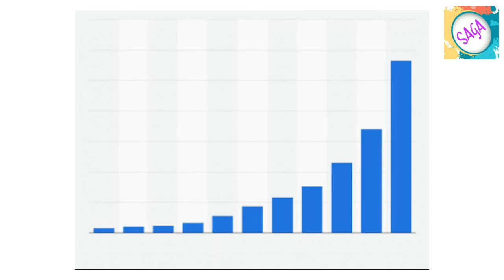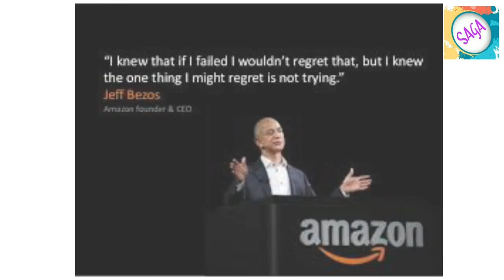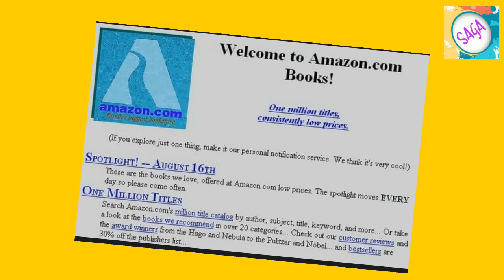||THE WAY TO SUCCESS ft. Jeff Bezos||Hindi motivational video||By SAWAN KUMAR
This video tell you about the origin of amazon web site from its very begining and the struggling of its founder Jeff Bezos.